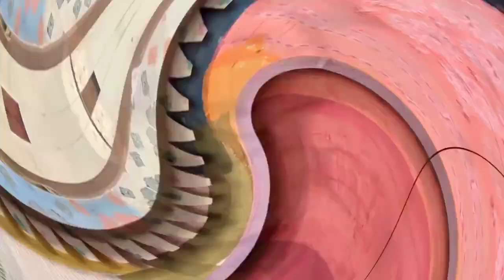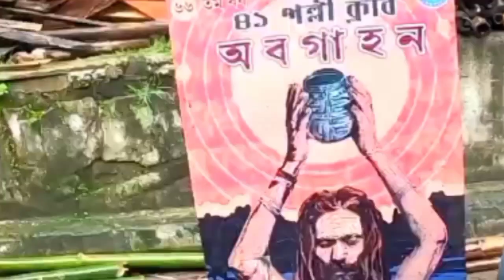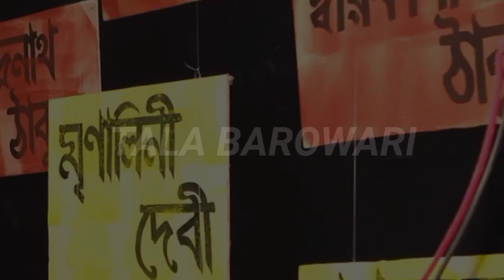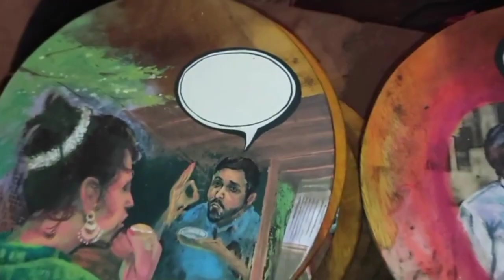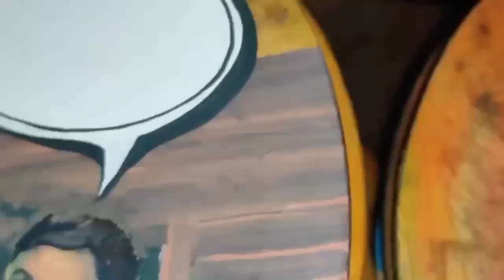कोलकाता के 10 यूनिक और अद्भुत दुर्गा पूजा पंडाल 2023 !! | durga puja 2023 | kolkata | sanjeev mishra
top 10 Durga Puja pandal theme in Kolkata 2023 (part 5)

41 pally haridebpur durga puja theme 2023